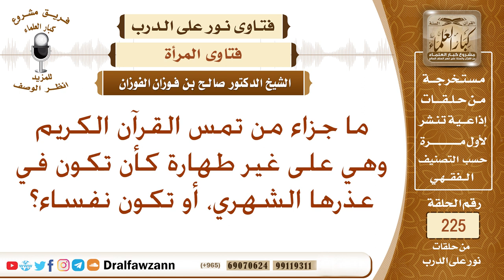حكم مس الحائض والنفساء المصحف - الشيخ صالح الفوزان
نص السؤال: ما جزاء من تمس القرآن الكريم وهي على غير طهارة كأن تكون في عذرها الشهري، أو تكون نفساء؟
السيرة الذاتية :
للاشتراك في قناة الشيخ صالح الفوزان

رئيس الفريق
لمشروع كبار العلماء